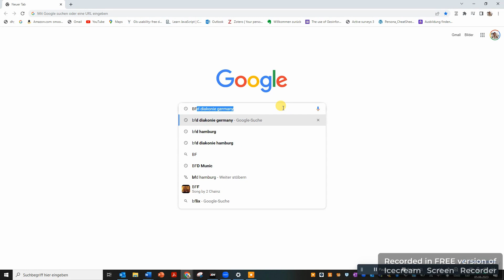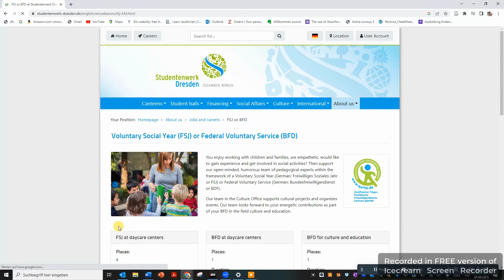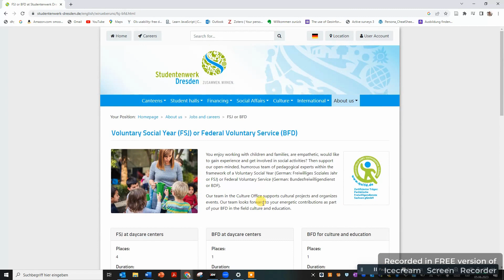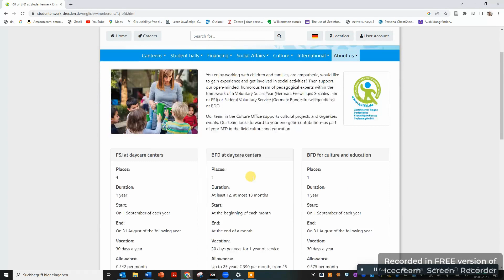All you neeed to know about Volunteering Programs in Germany | BFD | FSJ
Hi guys. Thank you very much for coming by once again. In this video, I break down all the information you need to know about BFD and FSJ programs in Germany. Please do your own research as I always say and get started.

For more information on BFD in Germany, You can look at the following links or information centers in your respective city of interest. Let me know if you need more information on my recommended cities in Germany if you are not sure.